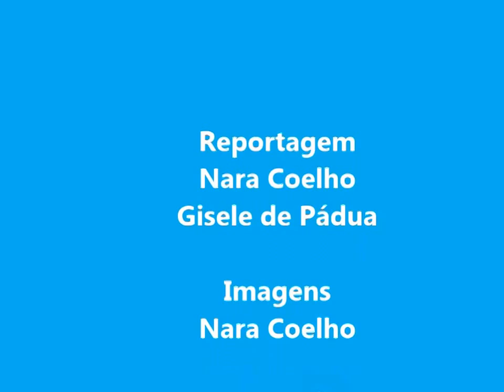Solenidade de assinatura da portaria que reconhece território Quilombola em Reserva do Iguaçu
Foi assinada na manhã do  dia 21 de outubro  no Ginásio de Esportes, João Luiz Nunes Félix pelo presidente do Instituto de Nacional de Colonização e Reforma Agrária (INCRA), Carlos Mário Guedes de Guedes, a portaria que reconhece o Território Quilombola Invernada Paiol de Telha em Reserva do Iguaçu.  Foram mais de quatro décadas de luta para que os descendentes dos herdeiros de Balbina Francisca de Siqueira tomassem posse das terras que  deixou.